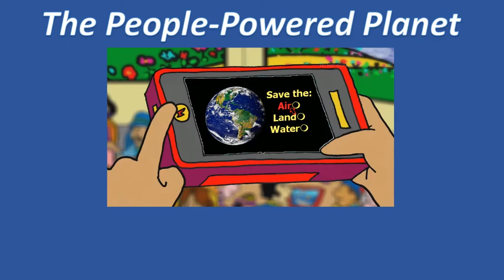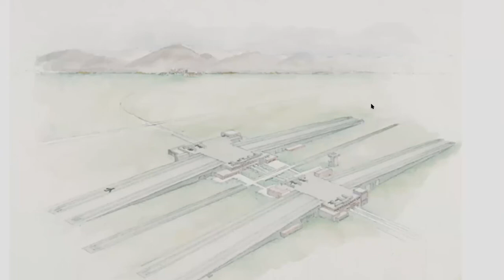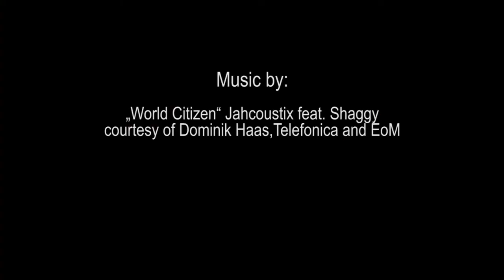People-Powered Planet Podcast - Todd Miller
Todd Miller talks about his new book Build Bridges, Not Walls.

Is it possible to create a borderless world? How might it be better equipped to solve the global emergencies threatening our collective survival? Build Bridges, Not Walls is an inspiring, impassioned call to envision—and work toward—a bold new reality.

Todd Miller has been reporting from international border zones for over twenty-five years. In Build Bridges, Not Walls, he invites readers to join him on a journey that begins with the most basic of questions: What happens to our collective humanity when the impulse to help one another is criminalized?

A series of encounters—with climate refugees, members of indigenous communities, border authorities, modern-day abolitionists, scholars, visionaries, and the shape-shifting imagination of his four-year-old son—provoke a series of reflections on the ways in which nation-states create the problems that drive immigration, and how the abolition of borders could make the world a more sustainable, habitable place for all.

Go to TheWorldIsMyCountry.com/club and sign up free to get the zoom link and password so you can interact and ask questions during the podcasts.

Producer, Director: Arthur Kanegis.  Associate Producer: Melanie N. Bennett